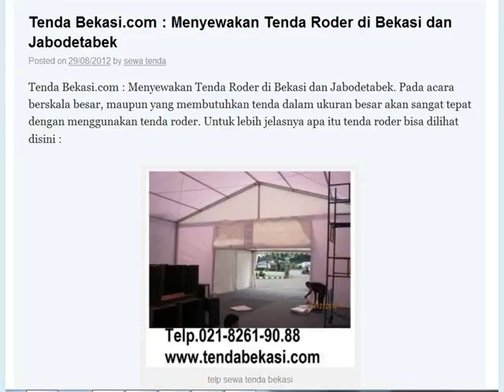Jasa Tiang Antrian Cantol Beludru